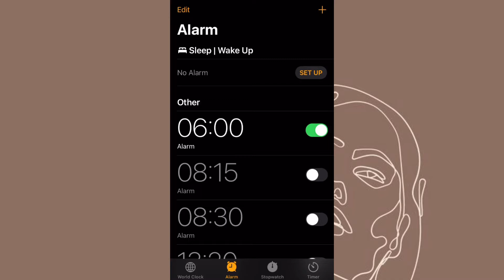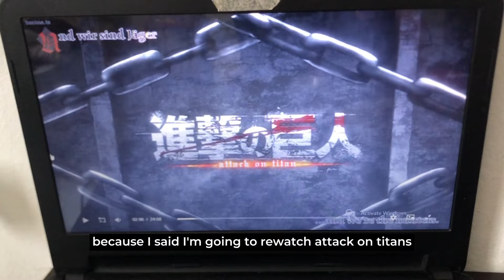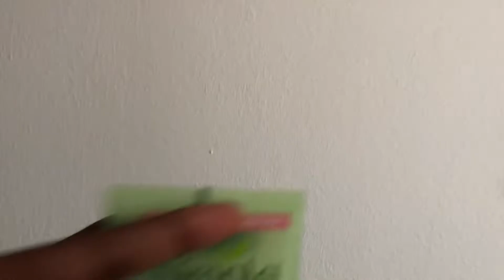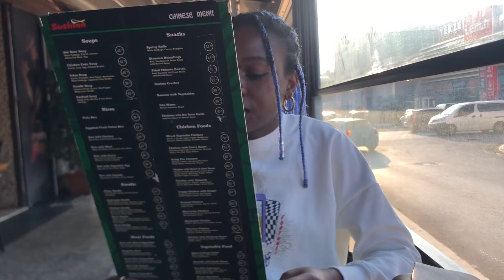Vlog: Spend a day with me